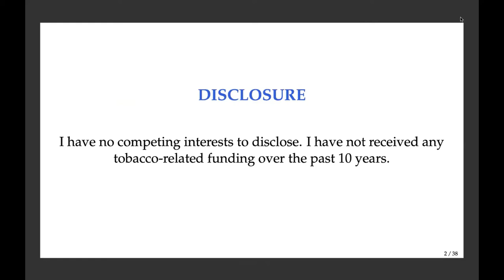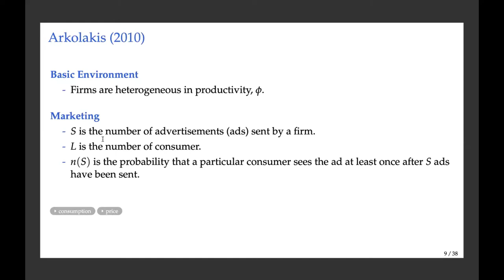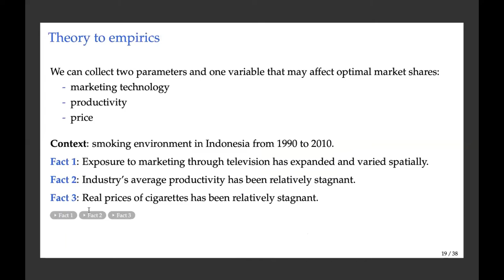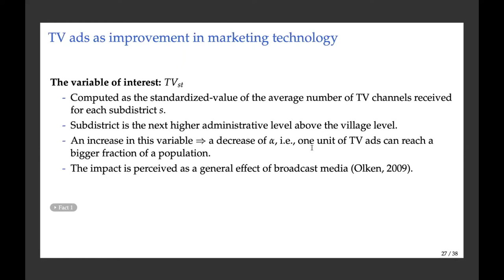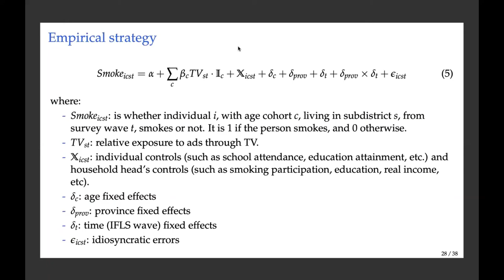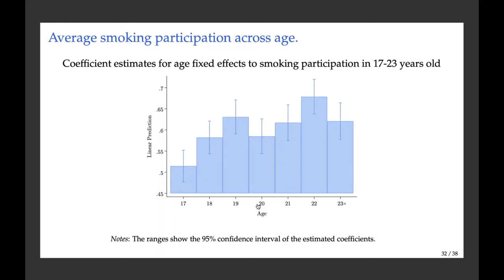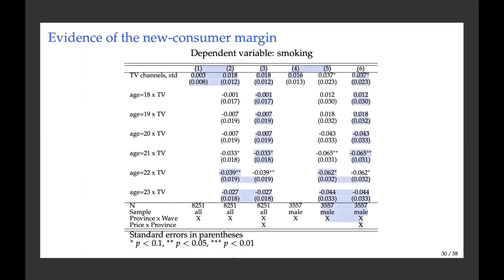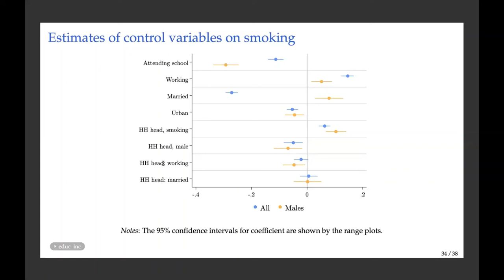Rizki Siregar, "Exposure to TV Ads as a Driver of Smoking Prevalence" |TOPS #36 | Feb 4, 2022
Rizki Siregar of University of Mainz
"Exposure to Television Ads as a Driver of Smoking Prevalence"